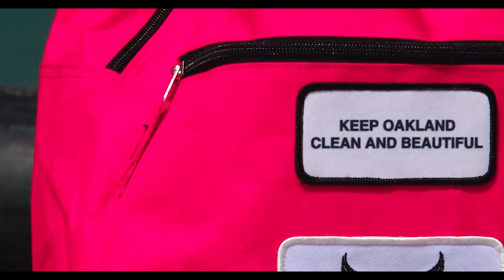Fly_Hu$tla | VASALINE (Prod. by Fly Hustla) Official Video